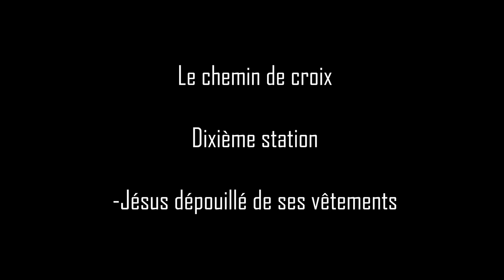Le Chemin de croix - Dixième station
Ces images vous parviennent de l'église Saint Romuald de Farnham et de l’église Sainte-Brigide d’Iberville.

Animation : Benoit Côté, ptre

Adaptation des textes du Père Roger Gauthier, omi « La route pascale du Christ » Éd. Paulines
Les tableaux du chemin de croix (1906) : le peintre Québecois Ozias Leduc

Caméra : Jean-Guy Paquette, diacre

Choix musicaux : Gaëtan Gosselin

Montage : Lucas Giroux